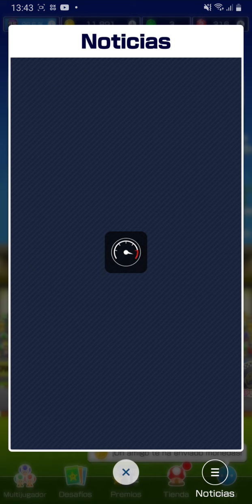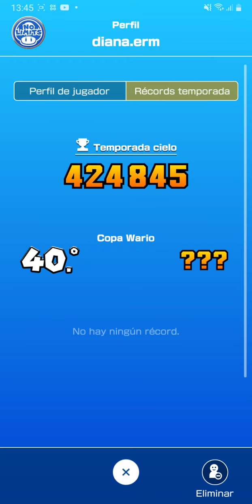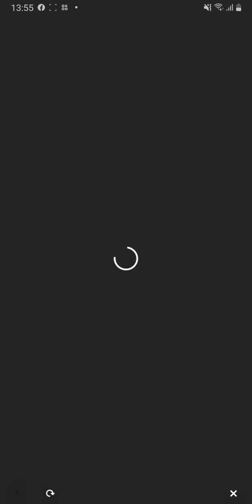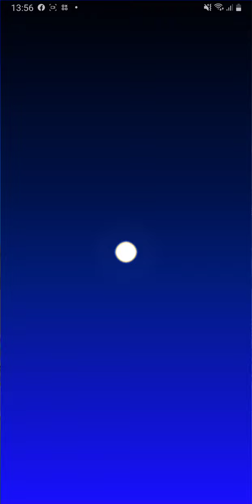TUBERÍA CIELO 2 | Tirando los 10 tiros #78 😒🤡 | Mario Kart Tour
🌟 Para los que quieran ver directamente la tubería de 10 tiros aquí  👇🏽👇🏽 🌟

00:00 Introducción
02:44 Inicio De Partida
13:00 Tirando Los 10 Tiros
15:55 Fin

- Te leo 👀